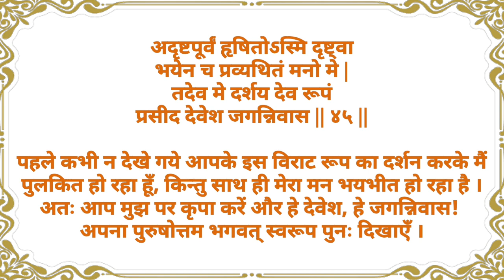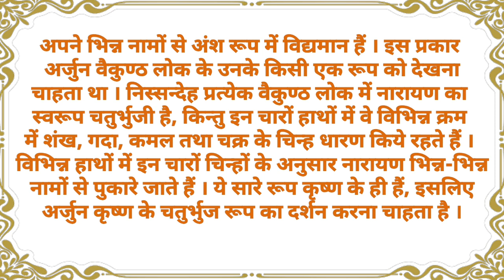श्रीमद् भगवद् गीता यथारूप -अध्याय 11-श्लोक्-45